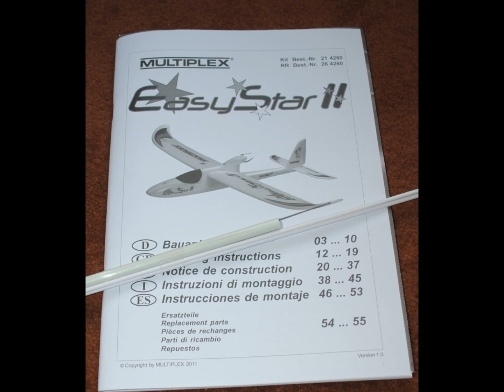MULTIPLEX EASYSTAR 2 - EASYSTAR II NEW IMPROVED!! 'whats in the kit box'?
The New Easystar 2 , parts you get in the kit box.